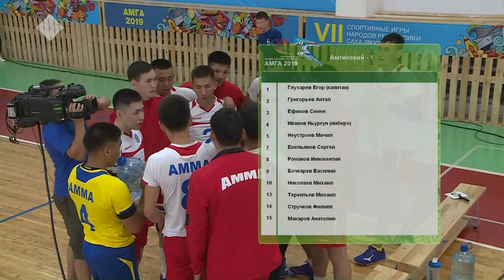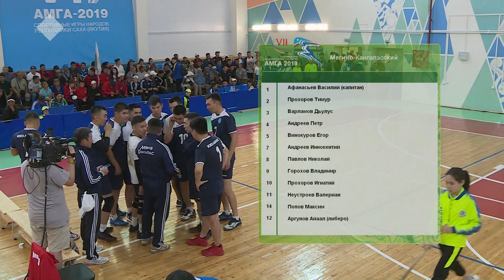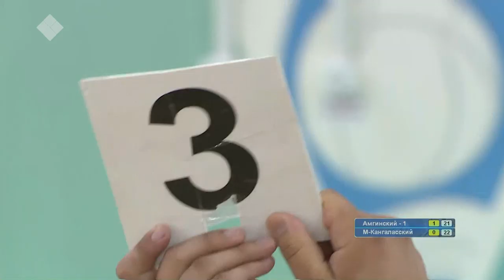VII Спортивные игры народов Якутии. Волейбол. Амгинский - М-Кангаласский | мужчины (05.07.19)